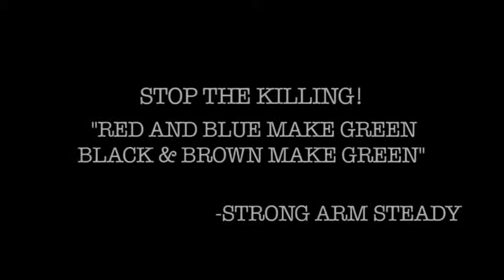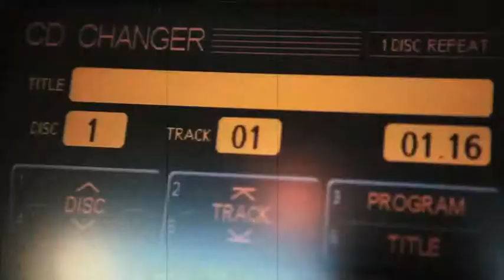Strong Arm Steady - Klack or Get Klacked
We at SAS are happy to say that after 5 years of waiting, recording, revamping & re-evaluating the album scheduled as our debut; "Arms & Hammers" is in stores and online everywhere. This took a lot of time, effort and energy from everyone on our team to see this through. We hope you enjoy it and are keeping it STEADY! Here goes a video for The Dj Khalil produced "Klack or Get Klacked On" co-directed by me & this dope Director you should really look out for named James Wade. Peep it. and cop Arms & Hammers out now.

Kron